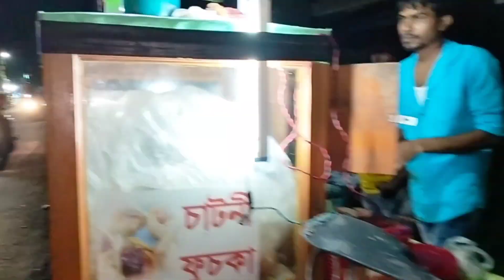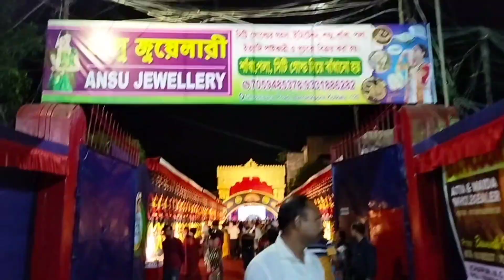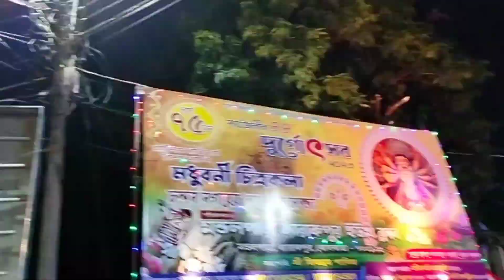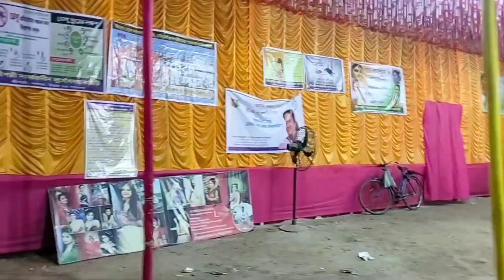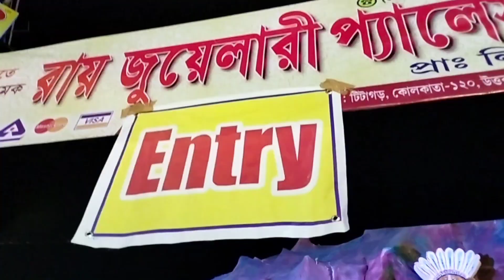পলতা ইছাপুরে আর আগের মতন এখন প্যান্ডেল হয় না। 😥😥😢পলতা ইছাপুরের প্যান্ডেল হপিং।😚😙vlog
পলতা ইছাপুরে আর আগের মতন এখন প্যান্ডেল হয় না। 😥😥😢😥😢😥পলতা ইছাপুরের প্যান্ডেল হপিং।😚😙😚😗vlog pujopandlehopping bengalivlog dailyvlog dailylifevlog vlogs #